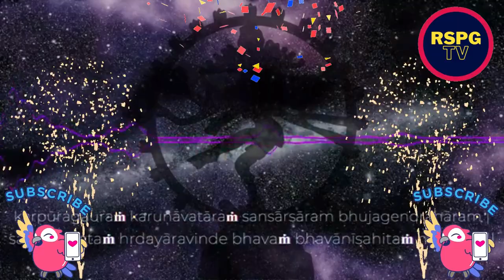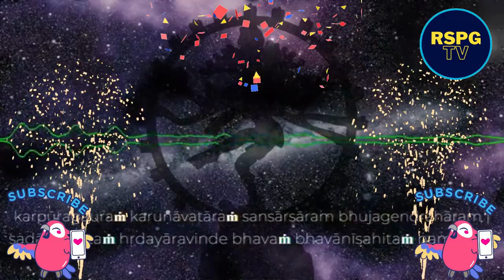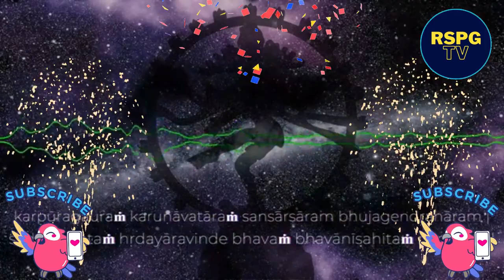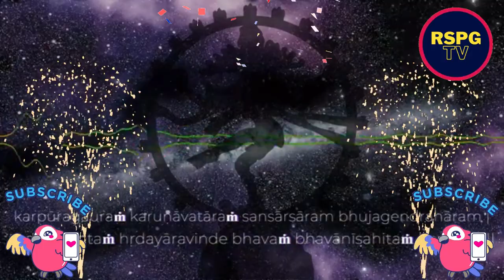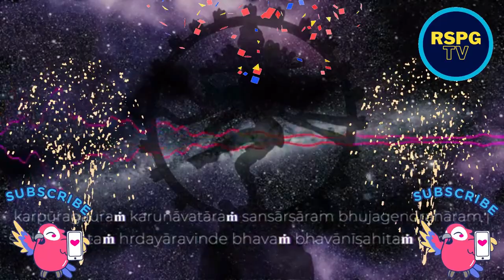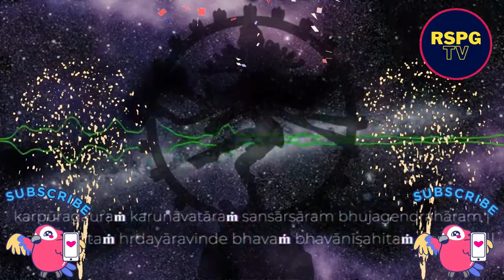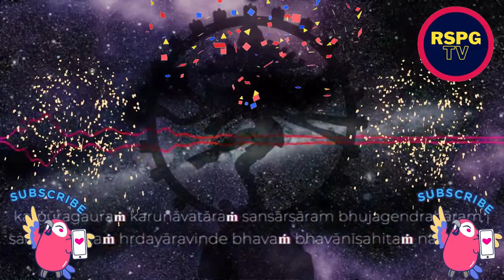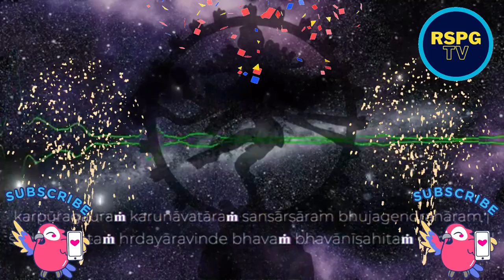Karpur Gauram Karunavtaram || कर्पूर गौरम करूणावतारम || सावन सोमवार स्पेशल || Latest Shiv Mantra2023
Karpur Gauram Karunavtaaram is an ancient Sanskrit sloka related to Lord Shiva, It is found in Yajurveda Sloka Karpur Gauram Karunavataram.

कर्पूरगौरं करुणावतारं संसारसारम् भुजगेन्द्रहारम् ।

Word to word meaning-
Karpur Gauram : The one who is as pure as camphor(karpur)
Karuna avatar : The avatar full of compassion
Sansara Saram : The one who is the essence of the world
Bhujagendra haram: The one with the serpent king as his garland
Sada vasantam : Always residing Hridaya arvinde: In the lotus of the heart Bhavam Bhavani: Oh Lord and Goddess (Sati: wife of Shiva)
Sahitam Namami: I bow to you both

live mantra today, live mantra hanuman, live mantra gayatri, live mantra ganpati, live mantra jaap, om live mantra, shani dev live mantra, live aarti mantra, adhyayan mantra live,

Thanks,
RSPGTV